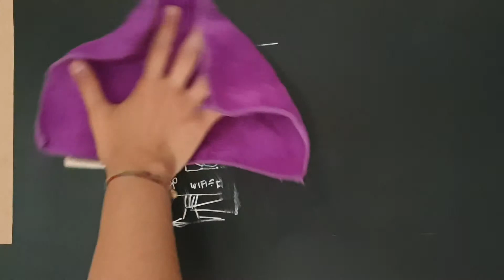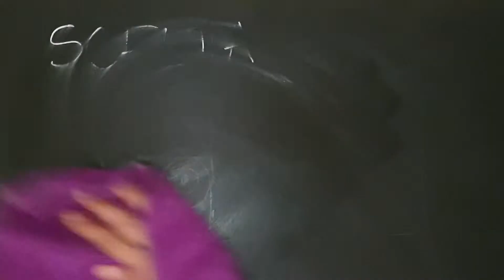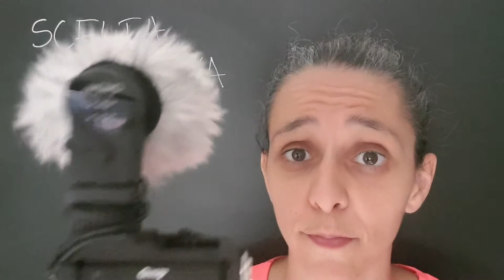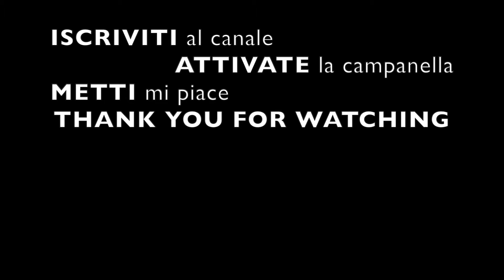la MIA ATTREZZATURA VIDEO - parte 2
un albero genealogico della mia attrezzatura video...

seconda parte...

GitUp Git 2

Case metallo

Amkov (timelapse)